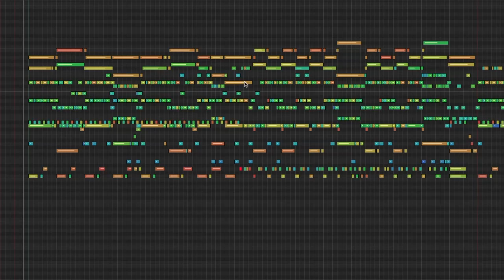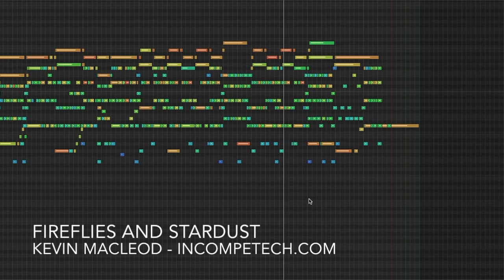Fireflies and Stardust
Some beautiful rural americana-type music. I mean, just listen to that!
It is an 8 piece ensemble, and everyone is playing a lot of notes, yet it remains so simple.
Okay, the violins aren't playing that many notes... had to pick up the 2nd violin off the waiver wires, and there wasn't enough time to get her up to speed on the offense for this piece. So we made an executive decision, and kept things simple. We should still be able to get some good yardage here, and hope to win on defense.

ISRC: USUAN1600061

permaFAQ
software = Logic